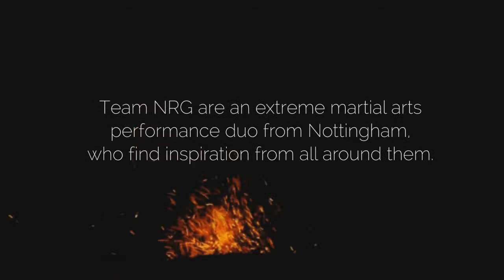Trey Drysdale (Team NRG) - YCA 2014 Submission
Trey Drysdale, 2014 film 16-18 winner's submission is a martial arts performance demo reel by Team NRG - an extreme martial arts performance duo from Nottinghamshire. Our style is a fusion of extreme martial arts, weapons, gymnastics, dance and tricking, all of which is inspired by our everyday surroundings in our home city, Nottingham.